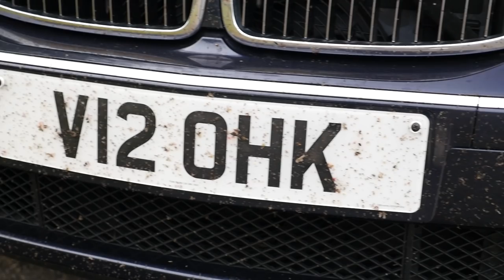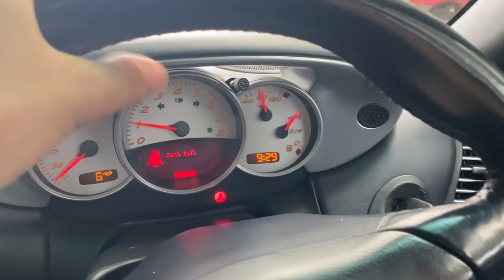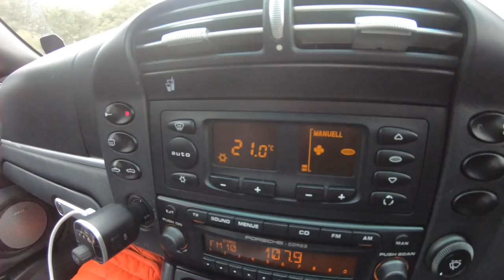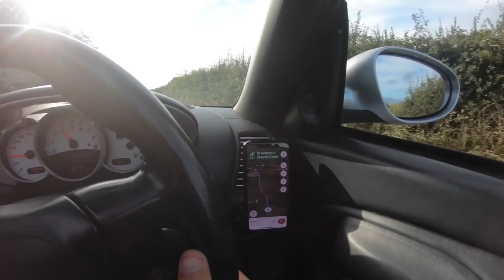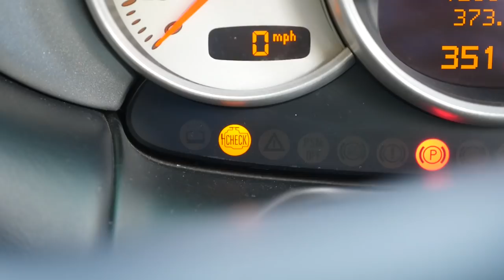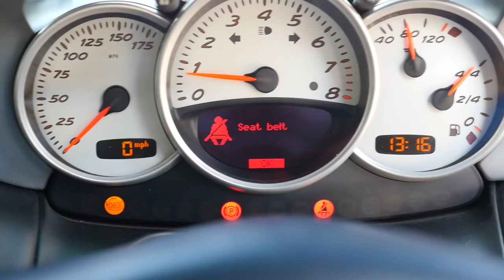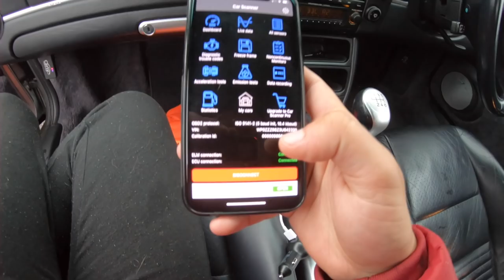Exploring the Isle of Wight in my 'bargain' 986 Porsche Boxster S!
Since I haven't really had a chance to drive my 'Bargain' Porsche Boxster S since purchasing it, when I was invited to visit the Isle of Wight with my girlfriend, I thought it would make sense to take the Porsche.